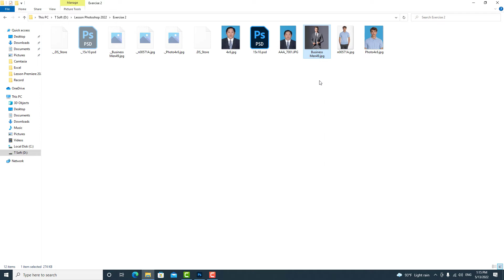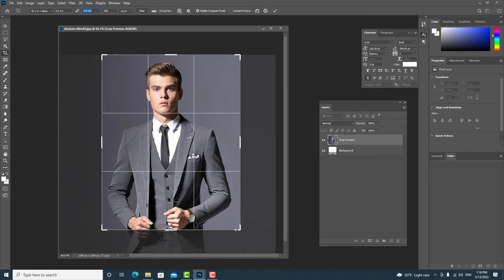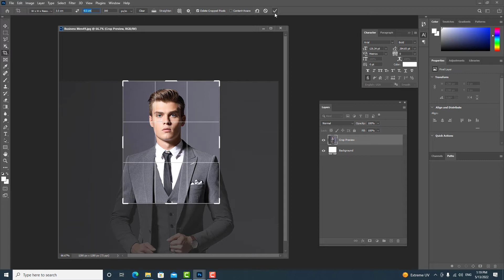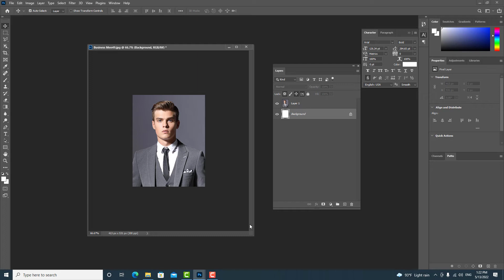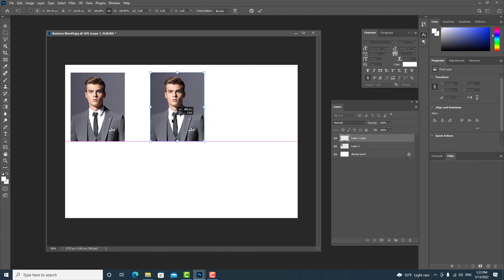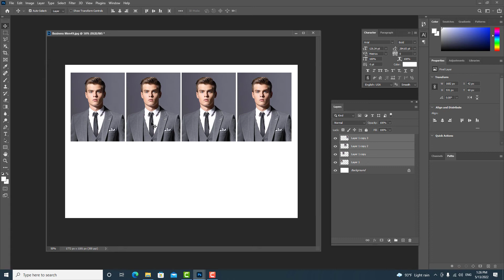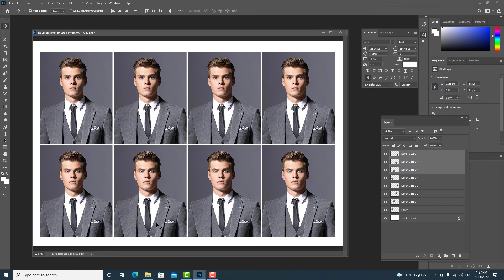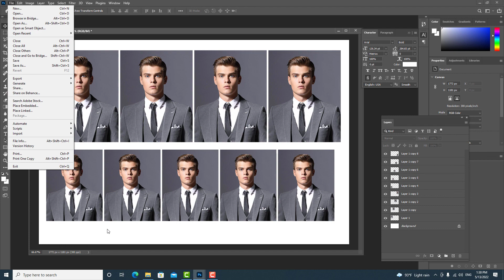02 Adobe Photoshop 2022 Khmer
02 Adobe Photoshop 2022 Khmer